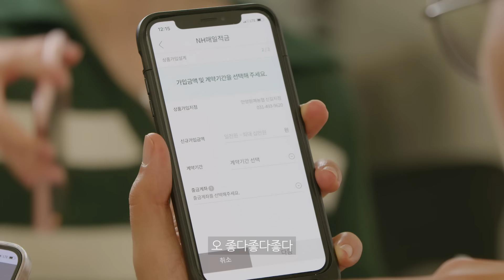EP. 2 비밀 연애를 들키고 싶을 때 [누구나 콕 겪는 이야기] CC 편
나만 이제 비밀 연애가 힘든 거야. ?

공개 연애 반대하는 여친을 위한 초강력 한수는?

CC 경험 있는 누구나 공감할 수 있는 이야기!

비밀 연애 중인 CC 특) 다 티남

⚡누구나 한 번쯤은 겪어봤을 법한 이야기 [누구나 콕 겪는 이야기]
다음 에피소드는 과연?